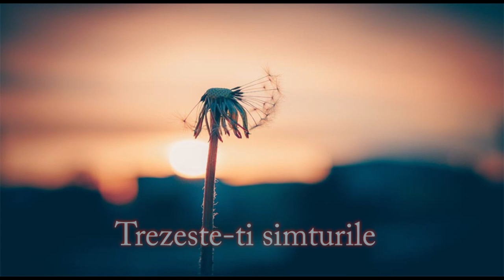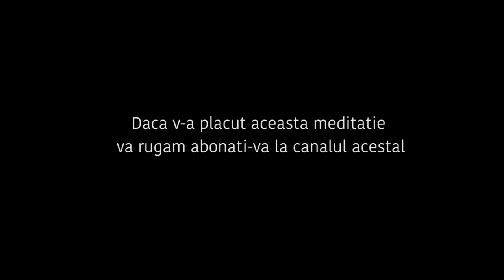Meditatie Hipnoterapeutica - Trezeste-ti simturile 2020 (Guided Meditation Session in Romanian)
Va rugam nu ascultati aceasta inregistrare in timp ce conduceti sau operati vehicule.

Meditatia hipnoterapeutica “Trezeste ti simturile” te va ajuta sa iti trezesti toate cele 6 simturi ancorandu-te in acelasi timp in prezent, o tehnica utilizata adeseori in reducerea stresului si anxietatatii.

De cele mai multe ori  analizam si rumegam asupra evenimentelor din trecut, gandindu-ne la tot ceea am fi putut face diferit in anumite situatii, la cele spuse de noi sau altcineva.  Foarte des aceasta orientare spre trecut poate trezi sentimente de vina sau rusine.

De asemenea foarte des ni se intampla sa privim spre viitor anticipand diferite scenarii, iar nesiguranta si incertitudinea ne poate incetosa gandirea facand ca aceste scenarii anticipate sa fie mai catastrofice decat ar trebui.
De exemplu in situatia de fata, creata de Covid-19,te gandesti des la incertitudinea  viitorului apropiat si repercursiunile create de acest virus, cee ace iti poate trezi sentimente de frica si anxietate inexplicabile.

Prin meditatia hipnoterapeutica de astazi ,te poti concentra  indetaliat pe simturile tale reusind astfel sa te conectezi cu ele ancorandu-te in momentul prezent atat fizic dar si mental. Atunci cand iti canalizezi atentia in momentul prezent ,prin starea de relaxare si sugestiile date de aceasta meditatie,iti poti elibera si reseta subconstientul pentru a elimina toate aceste emotii neplacute si poate inexplicabile pe care le simti.

Daca vei folosi aceasta meditatie in mod regulat,vei putea lua cu usurinta controlul asupra energiei tale mintale,te vei putea elibera de stresul acumulat atat in corp cat si in subconstient si te va ajuta sa ajungi  la starea de liniste si pace mult dorita.

Naratiune creata de Michaela Grecu
Naratiune vorbita de Andreea Zadunaischi